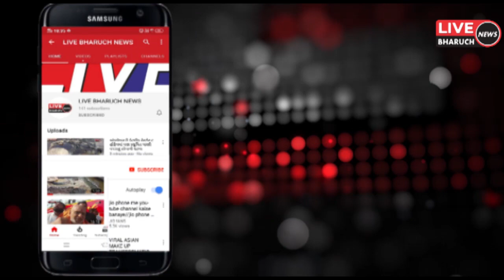તૌકતે વાવાઝોડા અને વરસાદને પગલે અંકલેશ્વર હાંસોટ પંથકમાં ડાંગરના પાક ને ભારે નુકસાન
LIVE BHARUCH NEWS 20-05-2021/તૌકતે વાવાઝોડા અને વરસાદને પગલે અંકલેશ્વર હાંસોટ પંથકમાં ડાંગરના પાક ને ભારે નુકસાન